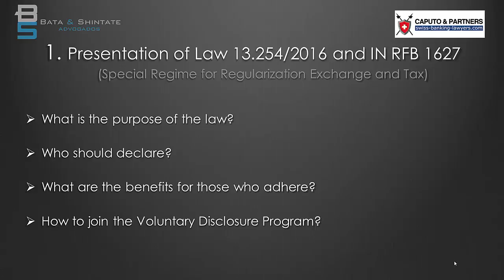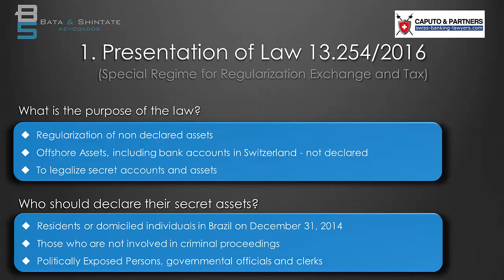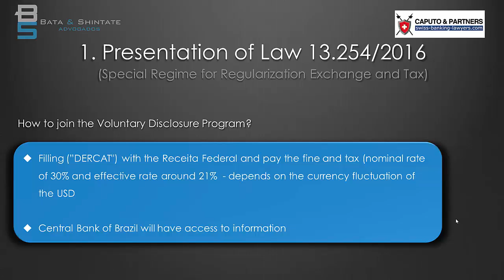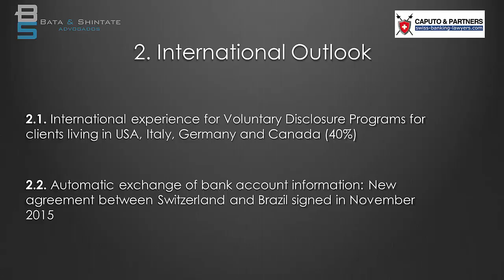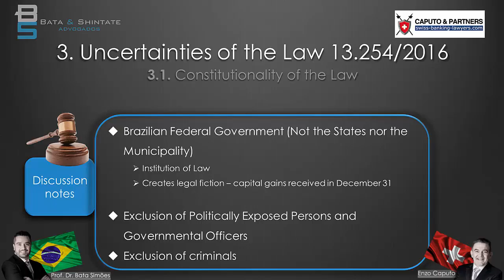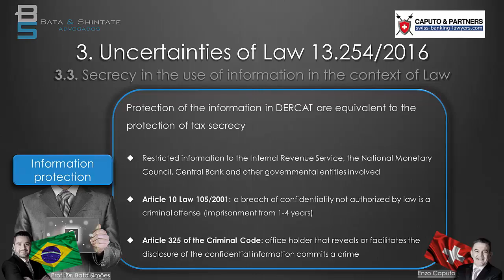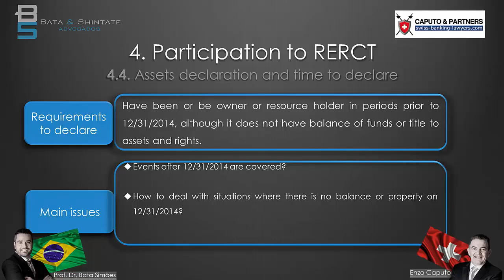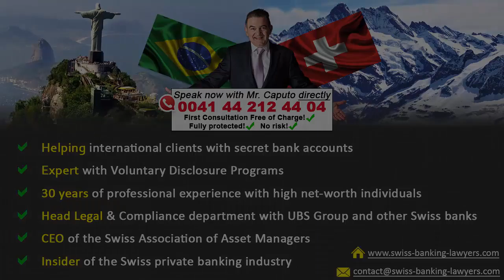RERCT - Voluntary Disclosure - VDP Brazil 2016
Regime Especial de Regularização Cambial e Tributária

Caputo & Partners AG

⇨ No hourly fees, flat & success-fee
⇨ Multilingual service
⇨ 24/7 support
⇨ First consultation free
⇨ 20 years of experience